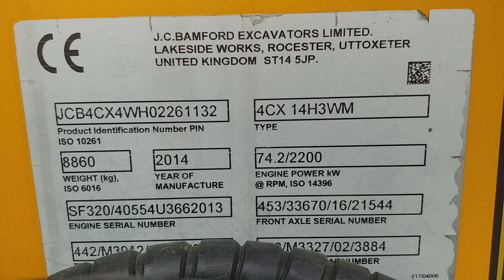JCB 4CX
KRAKÓW
(pon.-pt. 8-16)

Information about our machines can be also provided in English.

Информацию о нашей технике можно получить также на русском языке.